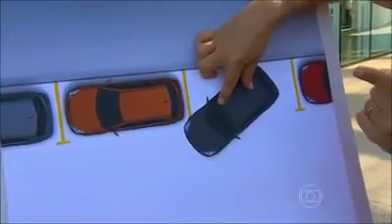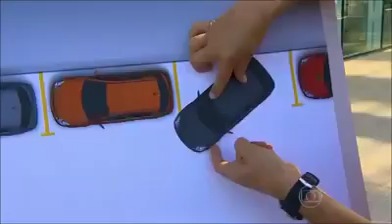Como estacionar seu carro!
Super fácil...